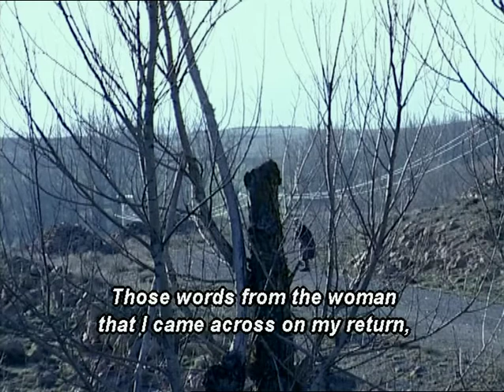El Cielo Gira, Mercedes Álvarez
Fragmento de la Película rodada en Aldealseñor (Soria),2005
Entre los numerosos premios, TIWER AWARD Rotterdamfilm festival, FIPRESCI (Critica Internacional),MEJOR PELICULA,  PREMIO del Público en la Competencia Internacional BAFICI. GRAND PRIX, Cinema du Reél,  Premio del Público Festival de cine de París,Premio Película Revelación, Mejor Montaje Círculo de Escritores Cinematográficos, etc